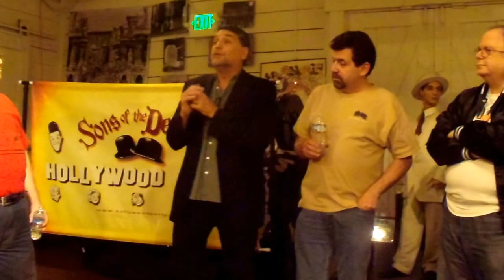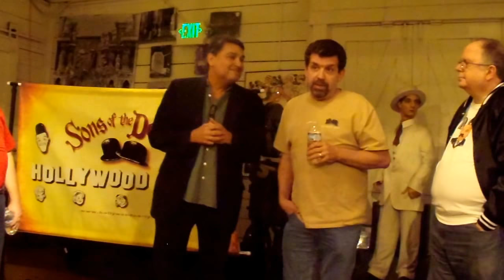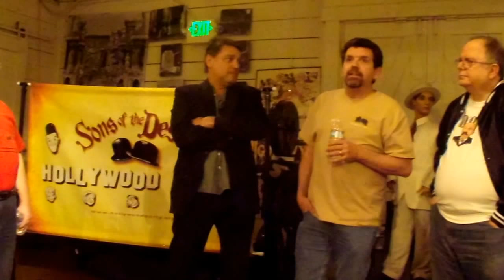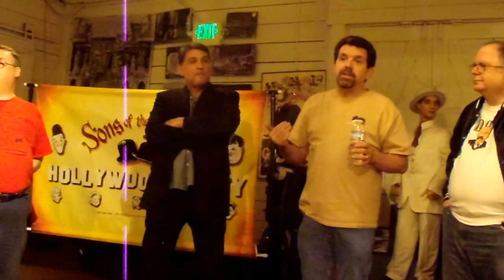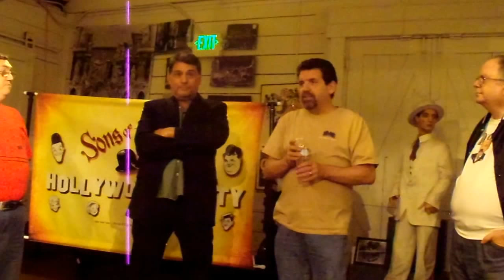Hollywood Party Tent, TENT TOAST tribute to Dwain Smith- GEDC4021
Saps at Sea (Oasis 30) Road Trip: Hollywood Party Tent (Oasis 240), TENT TOAST lead by Stan Taffel, Tribute to Dwain Wilson Smith, Dec 14, 2017.